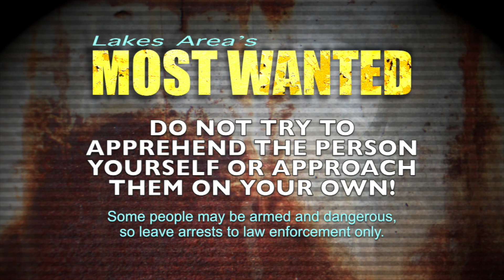Lakes Area's Most Wanted